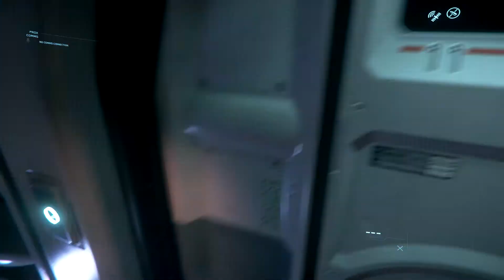Star Citizen 022 - IAE 2950 - Day 04 Crusader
Star Citizen Patch 3.10

IAE 2950 Day 4 Crusader

Interested in the game, you want to support me?
Follow this link and use my referral to get 5000UEC for free:
STAR-WZC9-7W46